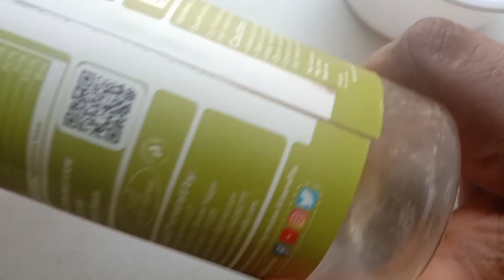how to make petrol bunk making in Tamil RTS channel 🙏